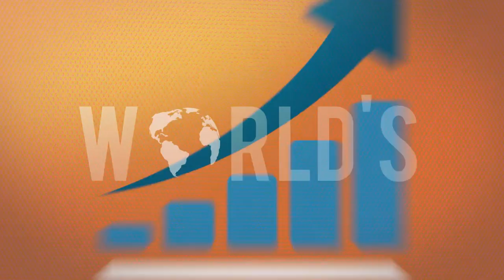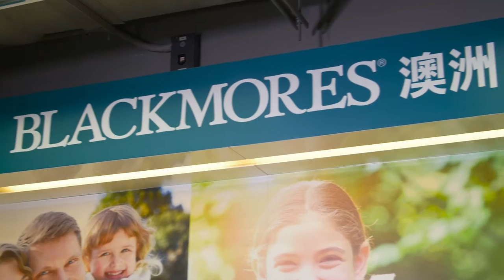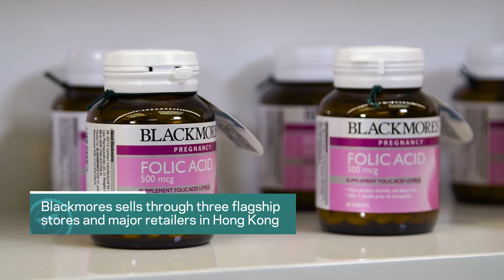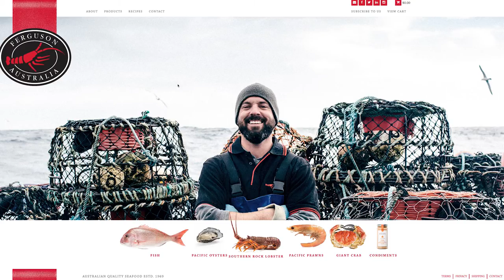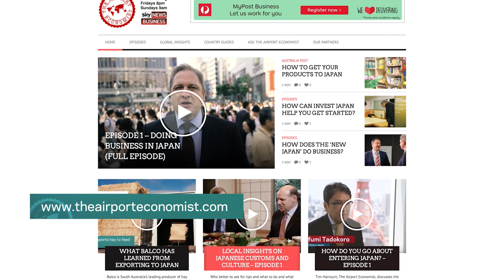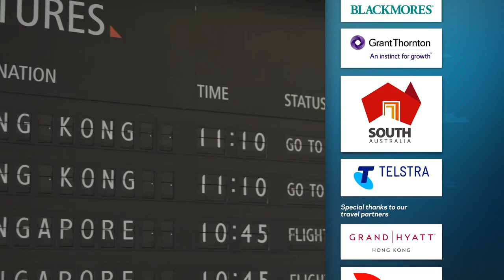Doing business in Hong Kong (Full Episode)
In this episode of The Airport Economist Tim is in Hong Kong, Asia's financial hub and the gateway to China. He get insights on doing deals, setting up shop and how to get into the Chinese market.

The Airport Economist is your guide to doing business in the Asian Century. Led by renowned economist Tim Harcourt, we'll be visiting thriving markets all across Asia to find out what the emerging opportunities are for doing business there, how to get your foot in the door, learn from companies who are successfully operating there, as well as discover the local culture.
In each episode we'll arm you with all the knowledge and insights you need to take your business international.